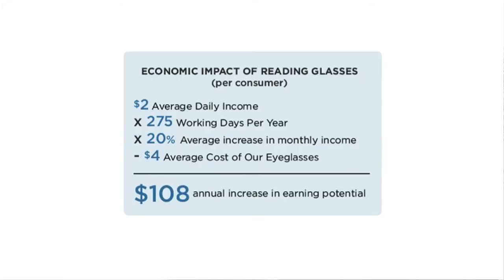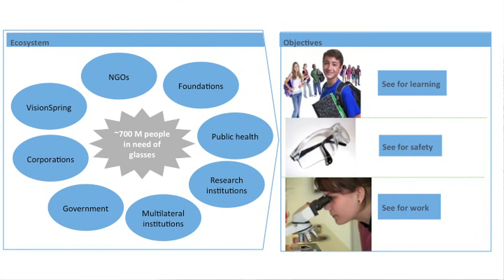IdeasLab 2014 - Jordan Kassalow - Why Does Vision Matter?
Over 703 million people could get their sight back with a simple pair of glasses. Jordon Kassalow from VisionSpring USA discusses the economic impact of glasses, and calls for global partners to make vision a priority.